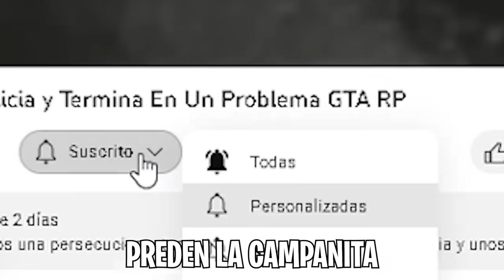El Robo Mas Desorganizado De GTA RP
En este video veremos como Sebas y los muchachos hacen un robo, pero al no estar organizados las cosas no salen muy bien
Recuerden que pueden ver estos momentos en directo en Twitch :